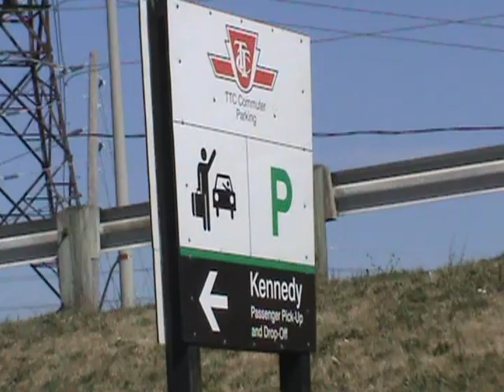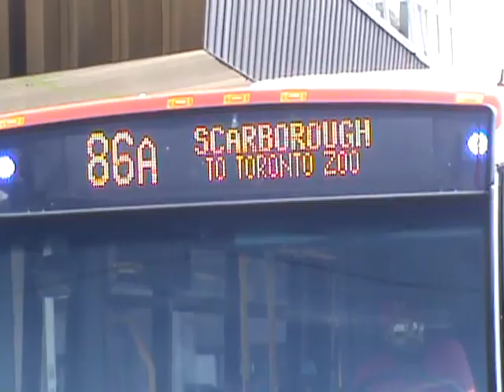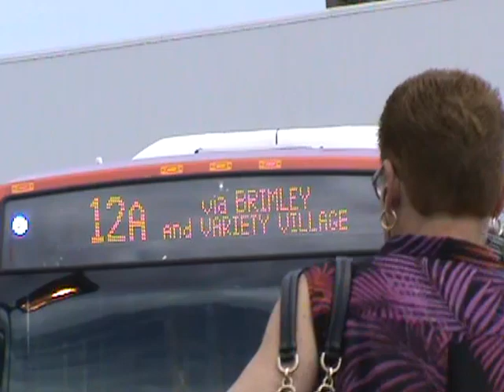New TTC Novas At Kennedy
It's Novabus madness among the construction at the TTC's terminal at Kennedy station...